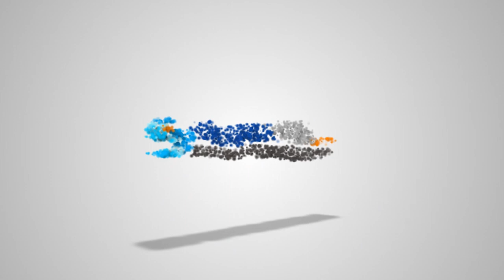Pelaksanaan Salat Idul Fitri di NTB Terapkan Prokes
Pelaksanaan Salat Idul Fitri 1442 Hijriah di NTB digelar di beberapa tempat. Hal ini dilakukan untuk menghindari kerumunan dalam jumlah besar.

Di tingkat Provinsi NTB, selain digelar di Masjid Hubbul Wathan Islamic Centre, Salat Idul Fitri juga digelar di Lapangan Bumi Gora Kantor Gubernur NTB.

Pelaksanaan Salat Idul Fitri di Lapangan Bumi Gora ini dihadiri Gubernur NTB Dr. H. Zulkieflimansyah, Sekda NTB Drs. H. Lalu Gita Ariadi, MSi, pimpinan Organisasi Perangkat Daerah (OPD) lingkup Pemprov NTB dan masyarakat.

Bertindak selaku imam pada Salat Idul Fitri ini Ustadz H. Abdul Hamid dan Khatib Dr. Abdul Fatah.

Dr. Abdul Fatah dalam khutbahnya berpesan kepada masyarakat agar menaati kebijakan pemerintah. Menurutnya, menaati kebijakan pemerintah adalah kewajiban selama untuk kepentingan masyarakat banyak. Terlebih di tengah pandemi yang angka terpaparnya masih fluktuatif.

Selain itu, Dosen Universitas Islam Negeri Mataram ini menguraikan, puasa dan Idul Fitri di tengah pandemi selayaknya melahirkan sifat kenabian seperti amanah dan juga istiqomah.

Tidak hanya itu, membangun kepedulian sosial dan kasih sayang agar dapat mewujudkan insan sejati yang tabah menghadapi pandemi dan dampak yang diakibatkannya.